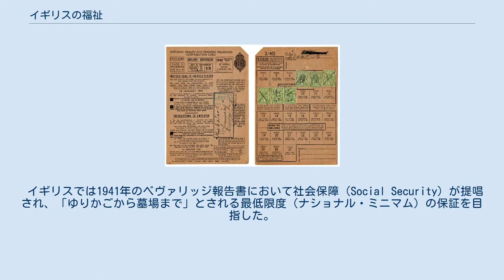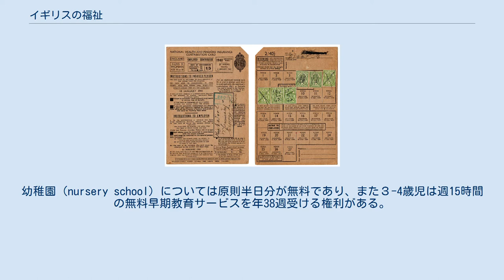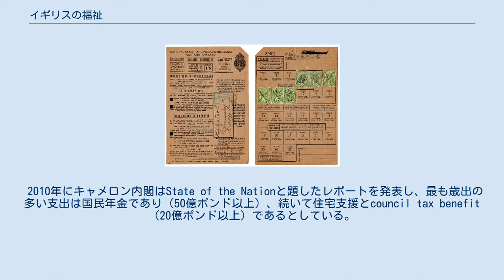イギリスの福祉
イギリスの一般政府歳出（2014年） 一般公共サービス (13.77%) 防衛 (5.33%) 経済関連 (6.22%) 環境保護 (1.03%) 住居・地域環境 (4.44%) 保健 (18.71%) 娯楽・文化・地域 (1.08%) 教育 (10.57%) 社会保護 (34.77%) イギリスの福祉（イギリスのふくし、Welfare in United Kingdom）は福祉国家モデルで運営されており、保健、教育、雇用、社会保障などが含まれる。
イエスタ・エスピン＝アンデルセンによれば、英国の福祉制度はリベラル福祉国家に分類される。
 イギリスでは1941年のベヴァリッジ報告書において社会保障（Social Security）が提唱され、「ゆりかごから墓場まで」とされる最低限度（ナショナル・ミニマム）の保証を目指した。
 主に国民保健サービス(NHS)による公費負担医療として提供され、登録制の総合診療医(GP)によるプライマリケアが達成されている。
2011年度では、NHS予算の98.8％は公費にて賄われており、これはイギリス国家予算の25.2%に相当する。
 保育サービスについては自己負担となる。
幼稚園（nursery school）については原則半日分が無料であり、また３-4歳児は週15時間の無料早期教育サービスを年38週受ける権利がある。
 勤労者タックスクレジットならびにインカムサポートが存在し、どちらもミーンズテストに基づく公的扶助である。
 国民保険への保険料払い込みカード 公的年金制度としては、全国民が加入する一階部分の基礎年金（ 定額供出型）と、二階部分の所得比例方式（国家第二年金,SEPRS）がある。
 さらに低所得者を対象とした年金クレジット（Pension Credit）が存在し、これは租税を原資としミーンズテストによって実施される社会扶助（無拠出制年金）であり、収入に応じて減額される。
 加えて、職場提供の私的年金が存在することもある。
 英国の人口ピラミッド 中央政府の社会的支出は、2011年度には113.1億ポンドであり、これは政府会計の16%を占める。
加えて、国民年金に119.4億ポンド（17%）、保健に121億ポンド（18%）が歳出されている。
 2010年にキャメロン内閣はState of the Nationと題したレポートを発表し、最も歳出の多い支出は国民年金であり（50億ポンド以上）、続いて住宅支援とcouncil tax benefit（20億ポンド以上）であるとしている。
2011-12年の歳出では、失業給付に5.1億ポンド、低所得者に41億ポンドが支給されている。
 なおイギリスの付加価値税（VAT）は20.0%である（2012年）。
 イギリスの税収構造（2012年） 個人所得税・法人税 (35.6%) 社会保険 (19.1%) 資産税 (11.9%) 消費税 (32.9%) その他 (0.5%) 戦後